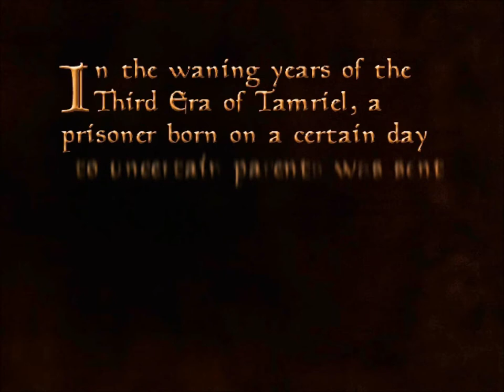1 Morrowind The Elder Scrolls III arpg George IV Kostandi